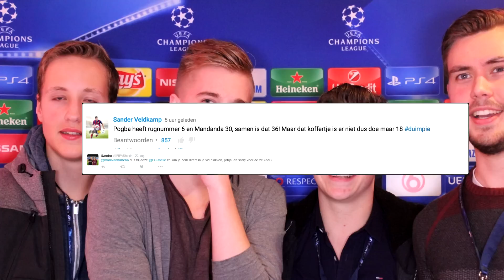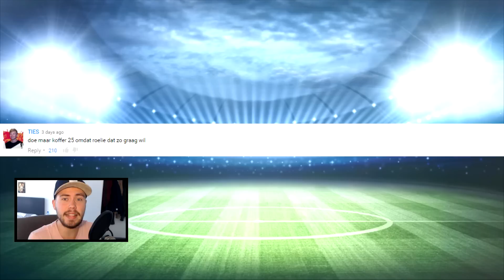MILJOENENJACHT #12 | VERJAARDAGS KOFFER! | FIFA 16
Vergeet niet om een like achter te laten als je de video leuk vindt!!

Als je vragen hebt kan je ze stellen in de comments of direct aan mij via twitter: